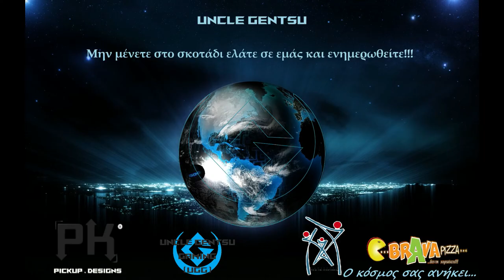Uncle Gentsu League of Legends 5vs5 Τουρνουά Επ.1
Η Uncle Gentsu ανακοινώνει το πρώτο της τουρνουά στο League of Legends 5vs5 αξίας 100 ευρώ στην πρώτη θέση . Η δεύτερη και τρίτη θέση στο συγκεκριμένο τουρνουά δεν θα πάρουν κάποιο έπαθλο, γιατί ψήφισαν να μην υπάρξει χρηματική εγγραφή από τις υπόλοιπες ομάδες παρά μόνο το χρηματικό έπαθλο της Uncle Gentsu. Το τουρνουά θα εκτελεστεί στο ντισκορτ μας και στο battlefy . Καλή επιτυχία !!!